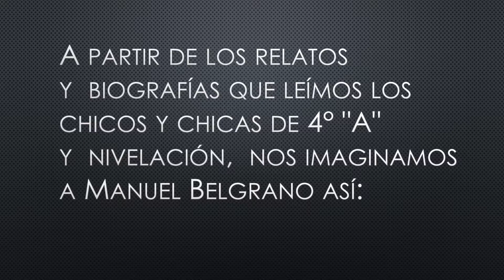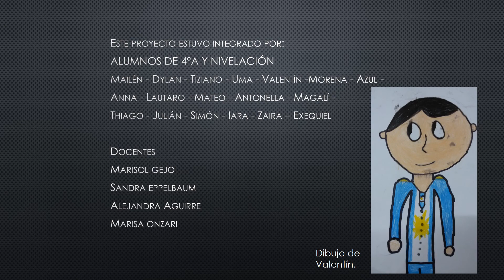Manuel Belgrano nos cuenta su historia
Trabajo realizado por alumnos de 4to, grado "A", junio de 2019.